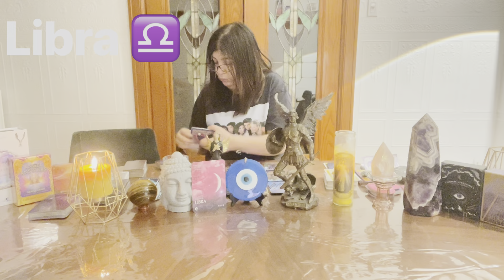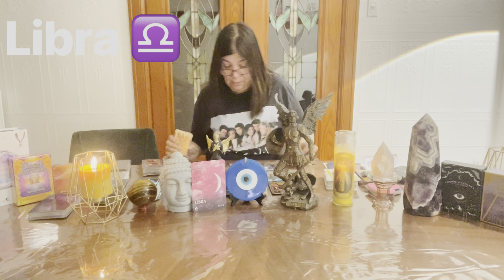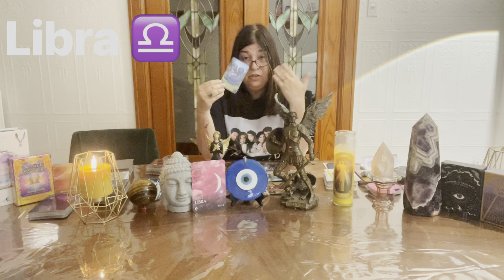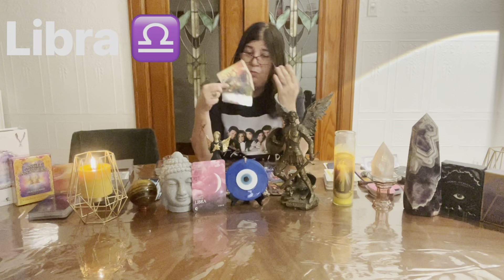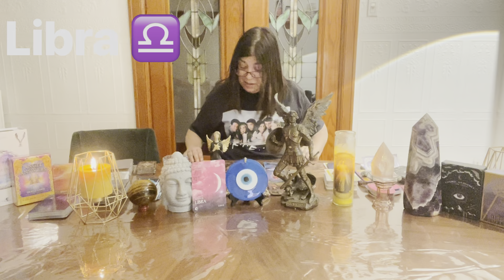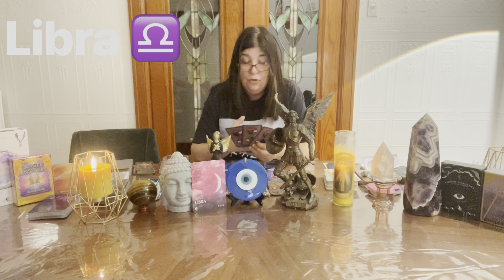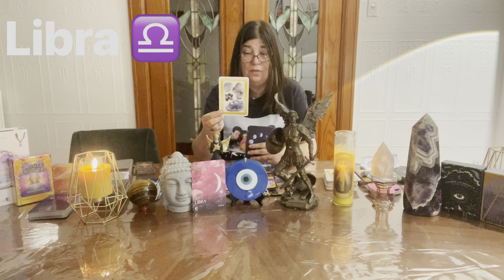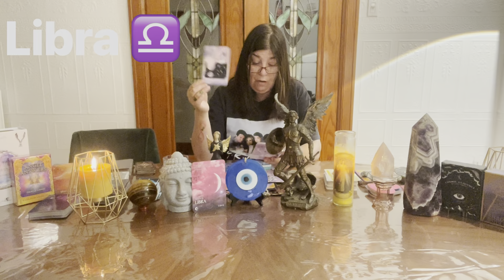LIBRA ♎️ - DON'T LET THE PAST HOLD YOU BACK & DON'T STOP MOVING FORWARD ; POSITIVE CHANGE IS COMING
Patrizia Luna

Patrizia_1111
I need to help to report them .

55011 rue Fairmount
Montreal, Quebec
H2T3E2
Canada 🇨🇦
Astrologycafe.com
Astro.com
Astrotheme.com

Patrizia_1111
Blueangel444

Contact my soul brother :

• psychic Readings
• energetic Healings
• spiritual Coaching
+ more

If you looking for a different type of healing modalities
Please reach out to my soul sister  :